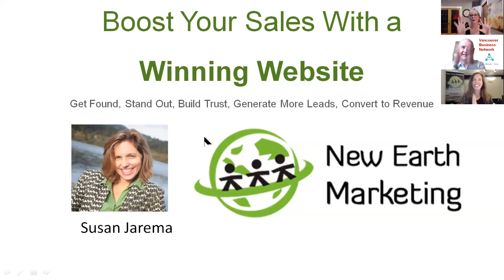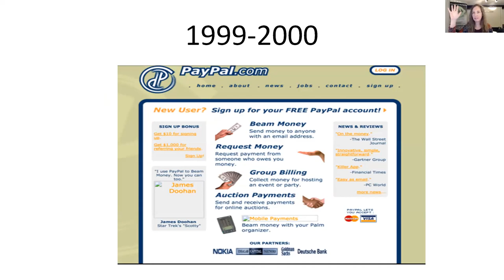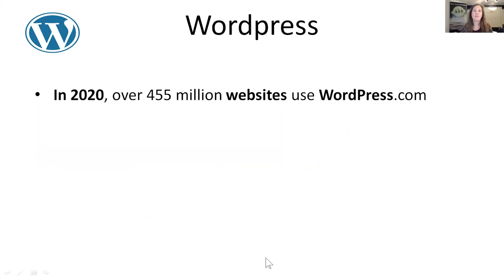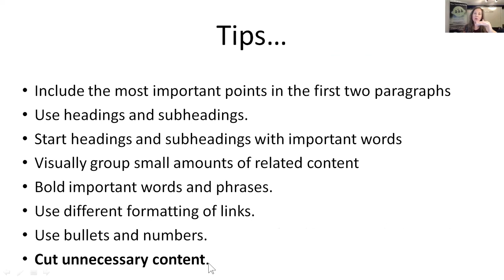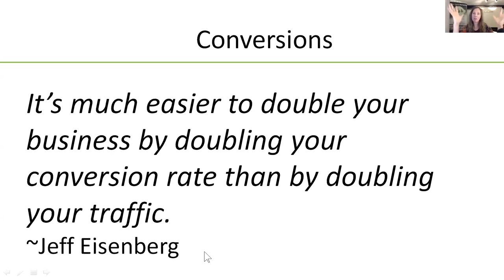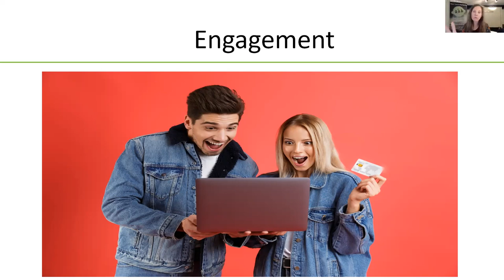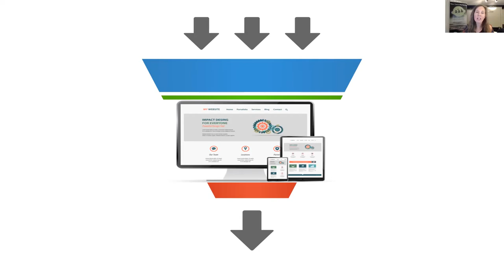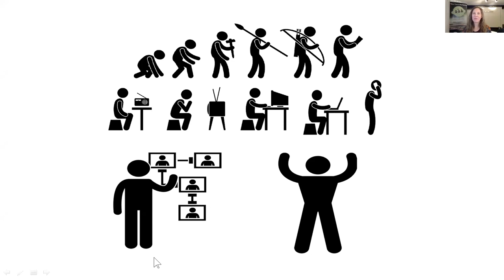Boost your sales with a winning website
Your website is your businesses’ most important marketing asset. It is often your prospects’ first impression of you and the place where people go to check you out before they buy. “Boost your sales with a winning website” describes 8 principles of web design that you need to know, 5 key questions that will lead to better customer-oriented messaging, what makes visitors engage and how to convert them into customers and how to turn your website into a marketing engine that gets you consistent results. Your takeaways from “Boost your sales with a winning website” are:
• An understanding of the different types of web platforms and how to choose between them
• You’ll be able to make changes to your website that will bring you results right away
• Leverage your website to increase your business success.

Speaker’s bio
Susan Jarema has been an entrepreneur all her life. She has completed two marketing degrees, built from scratch several companies and helped in the launch of hundreds of businesses. Susan is an effective marketer who combines strategy, technology and tactics to increase results. She has been selling online since 1995, long before Google! and has seen it all. Susan, an expert in SEO and conversions, calls herself an Internetologist and now helps entrepreneurs and companies succeed online through her company, New Earth Marketing, and The Grand Connection Business Networking Community.

“Boost your sales with a winning website” was delivered at the Vancouver Business Network Meetup on September 1, 2020. Vancouver Business Network holds a weekly Meetup in Vancouver, British Columbia, Canada. At this Meetup, an expert delivers a talk on a topic that is relevant to entrepreneurs. This training is recorded and made available on this channel to support entrepreneurs build better businesses.